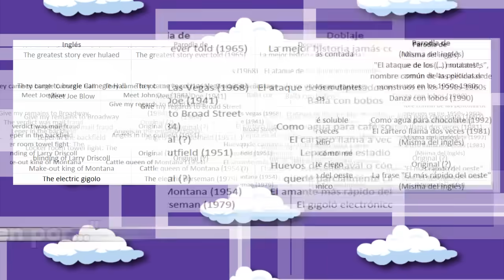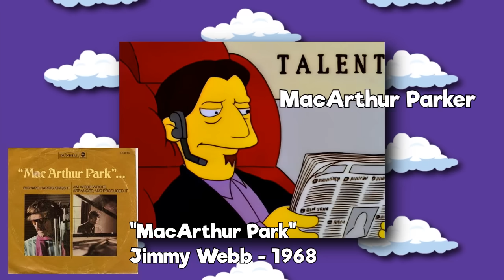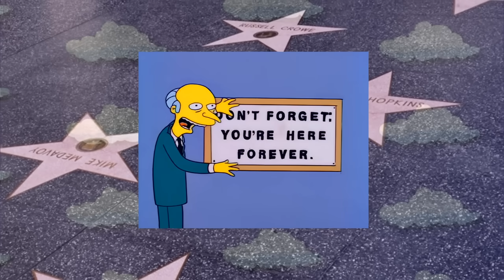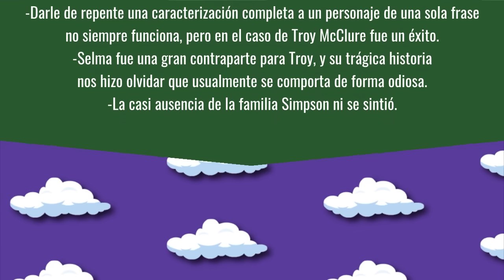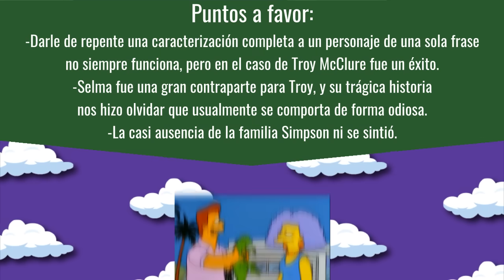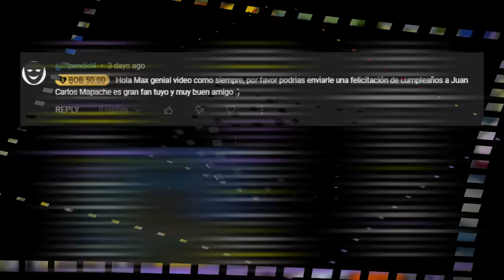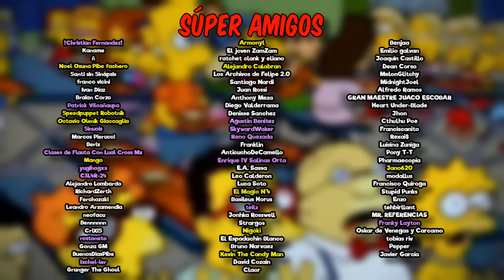Retrospectiva Simpson: El sueño de amor de Selma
¿Recuerdan a Troy McClure? No por sus películas, sino porque hacía cosas con peces, ¿verdad? Dos personajes secundarios de peso (y no, no es una referencia a Selma) fueron capaces de sostener un episodio por su cuenta.